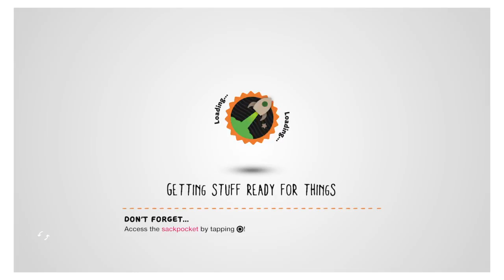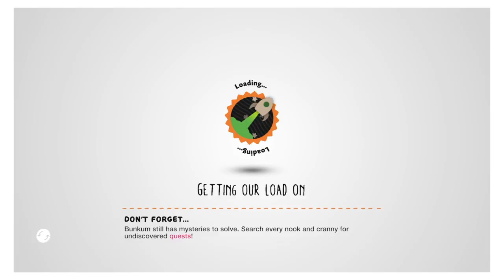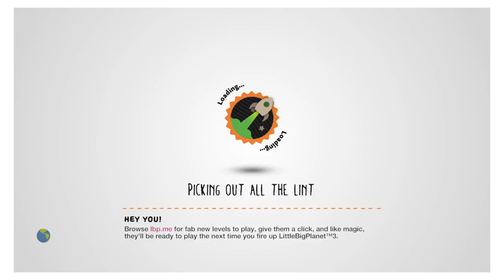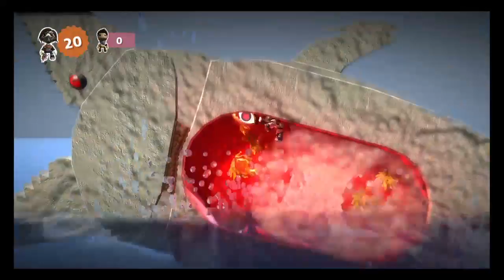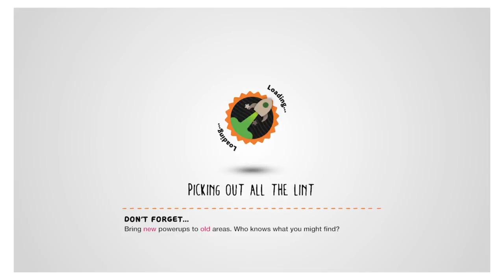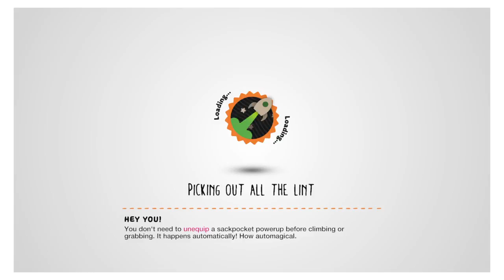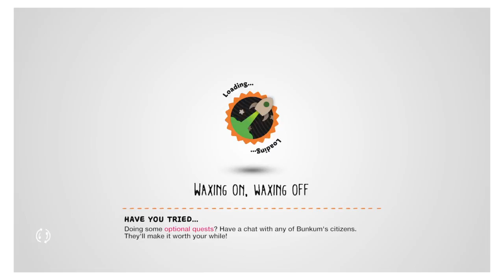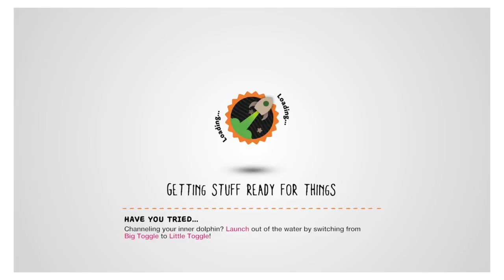OMG! This Game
This game is awesome.